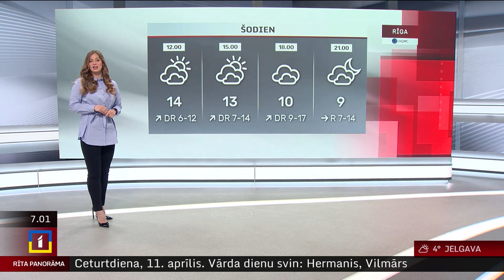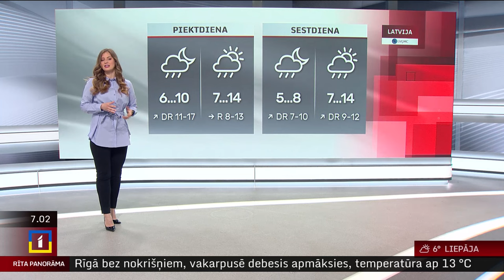11. aprīļa laika ziņas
Labrīt! Ceturtdien Latvijā pakāpeniski palielināsies mākoņu daudzums, saulainākā diena būs Latgalē. Pievakarē daudzviet Kurzemē un vietām Vidzemē gaidāms lietus.

DR, R vējš pieņemsies spēkā, brāzmās sasniedzot ātrumu 15–19 m/s. Gaisa temperatūra paaugstināsies līdz +11..+15 °C.